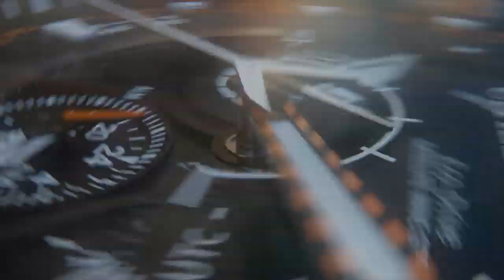⌚RELOJES CITIZEN: 7 MODELOS QUE DEBES CONOCER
ES UNA DE LAS RELOJERÍAS MÁS CONOCIDAS Y ACCESIBLES, CONOCE SUS MODELOS MÁS PARADIGMÁTICOS. RECUERDA QUE PUEDES OBTENER UN CITIZEN SIN INVERTIR TANTO.

Visita nuestro sitio asociado de Amazon para productos de tu interés: